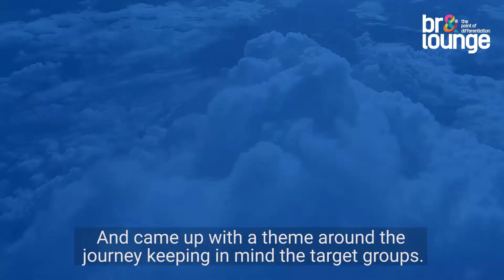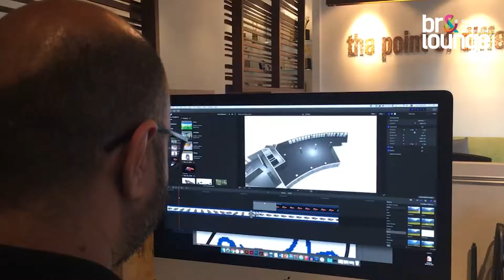SIG Combibloc Obeikan Office Branding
SIG Combibloc Obeikan, is one of the world’s leading systems and solutions providers for aseptic packaging for food and beverages. We transformed their ground floor office space into a digitally driven innovative reliability center in a time span of on 3 months handling the project from A-Z leaving no stones unturned.